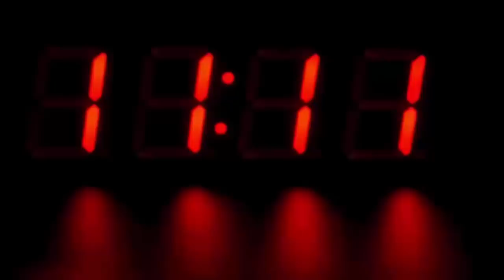विदेश से पढ़कर लौटी इस मुस्लिम लड़की ने किया कुछ ऐसा, देखके हैरान रह जायेंगे आप भी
A Mumbai girl studying from England showed the tax, which the government should do. But the government was fast asleep. Nafisa Lokhandwala is fighting malaria in Gajapati, Odisha. She graduated in mass media from Sophia College in Mumbai and then started working. But she was not satisfied with her work. So she quit her job and started working as a teacher in 'Sujaya Foundation' and 'Prerna Anti Trafficking'.

In the year 2016, Nafisa got work according to her mind. He started work at Koinpur in Naxal-affected district of Gajapati in Odisha under the Youth for India Fellowship of SBI. This area is completely surrounded by dense forests. Nafisa obtained information about this area for the first three months. He found that people in this area have more malaria and tuberculosis disease.

When Nafisa gathered information about it, it was found that people do not go to the hospital for treatment. During this time, Nafisa had to face a lot of difficulty in talking to people, because they spoke Oriya language and Nafisa knew Hindi.

After this Nafisa decided that she would make these people aware of diseases like malaria. Nafisa used her dancing skills for this. She started teaching children to dance. Nafisa herself is a trend dancer. She performs other dances like jazz funk and street jazz. Nafisa believed that there can be no better tool than art to reach people.